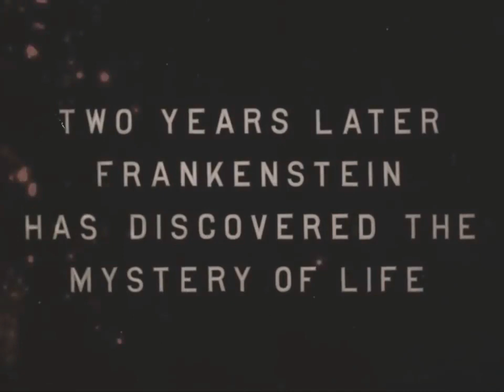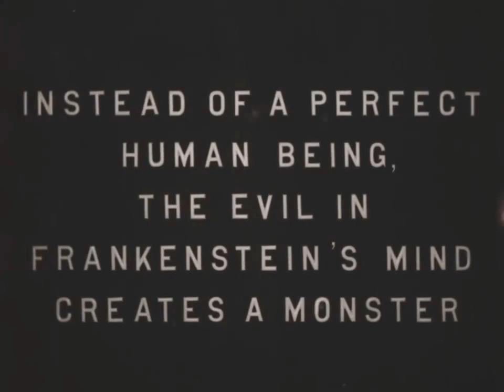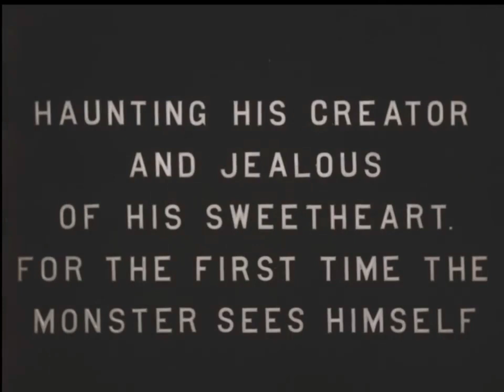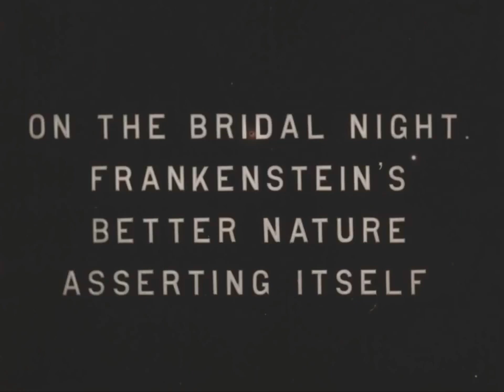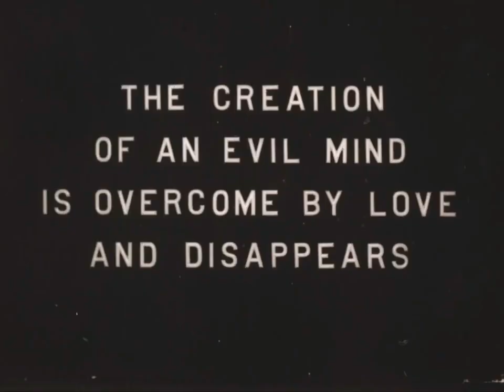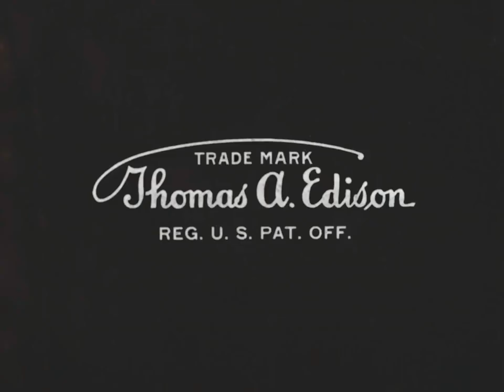Frankenstein (James Searle Dawley, 1910) New soundtrack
where you can also read details of the soundtrack